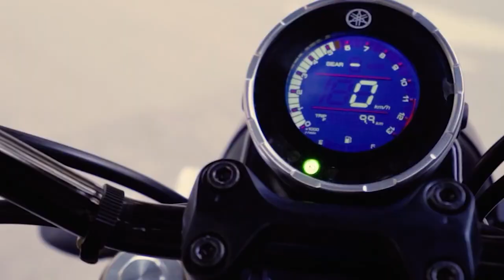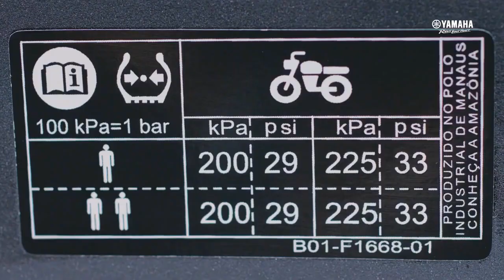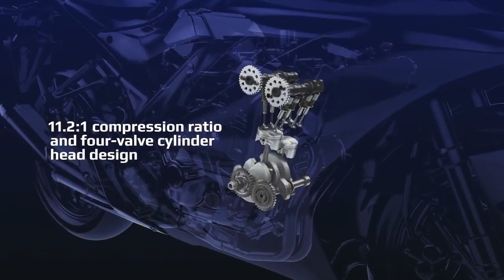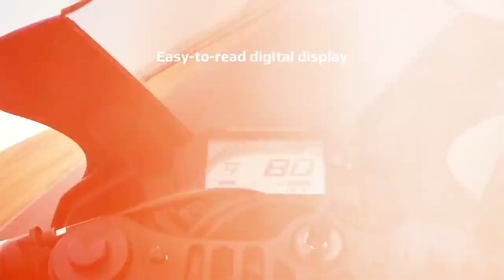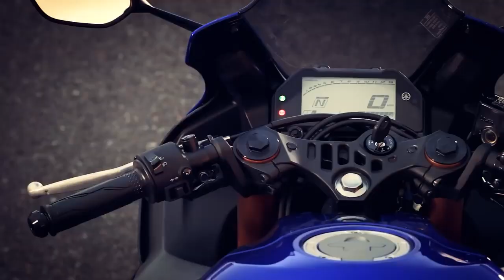Best Upcoming Yamaha Bikes in India 2022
Hello Everyone Welcome back to My You Tube channel Knots Rider. Today's video is Best upcoming Yamaha Bikes in India 2022  I hope you Enjoyed this Video.

Knots Rider Official Handle : @KnotsRider